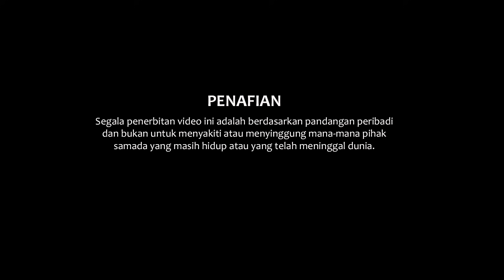🔴 KISAH TRAGIS RADEN MAS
Terdapat sebuah permakaman di sebelah  bahagian utara Singapura, Teluk Belangah bernama Makam Puteri Raden Mas.

Kisah Raden Mas amat sinonim dengan masyarakat Singapura atau pun paling tidak, pernah mendengar akan cerita ini. Sebuah kisah yang menghuraikan hubungan kasih sayang seorang ayah yang sanggup mempertaruhkan segalanya demi anak yang tercinta serta pengorbanan seorang anak untuk ayahnya. Raden Mas, seorang gadis suci serta sorang anak yatim yang terlalu dahagakan kasih seorang ibu, malangnya apa yang didapati hanyalah penganiayaan dan penyeksaan terhadap kedua beranak ini.

Sumber: Hikayat dan batin.

✅ Adakah anda ingin menyumbang dana kepada program explorasi ini? Sila klik link berikut: